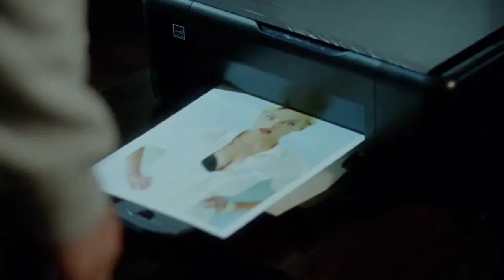Rafał Królikowski o filmie "Podejrzani Zakochani"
Rozmowa z Rafałem Królikowskim o roli w filmie "Podejrzani Zakochani".

KINORADIO.PL - codzienne newsy ze świata kina! Wywiady, felietony, recenzje! Internetowe multimedium społecznościowe z kanałem radiowym. Muzyka filmowa i autorskie audycje. To portal tworzony dla Was i wierzymy, że przez Was :)